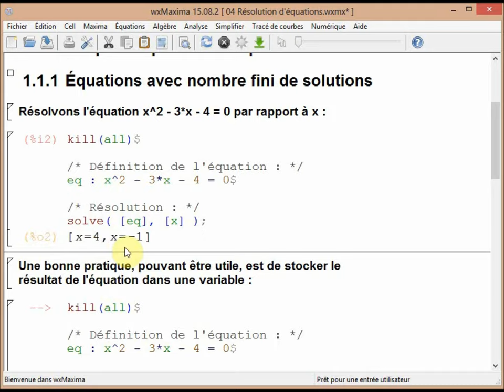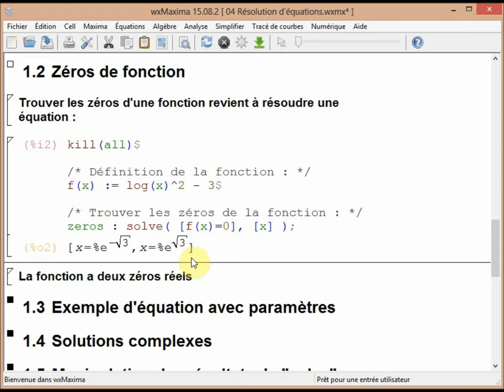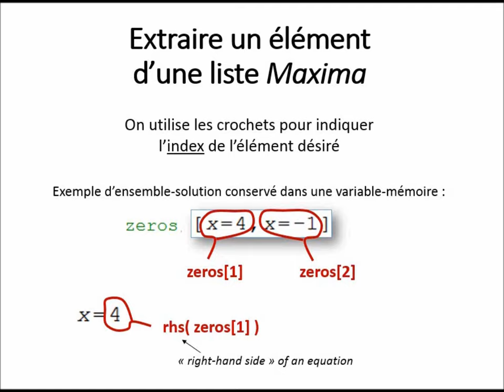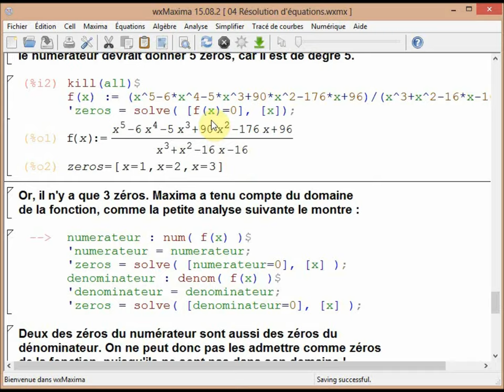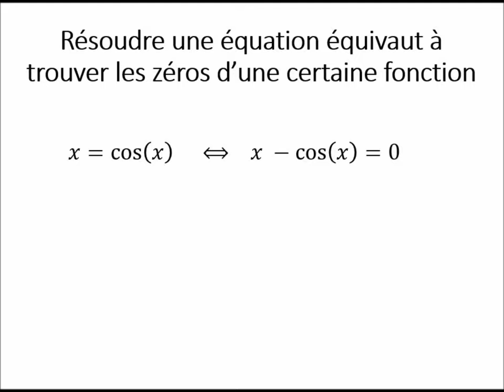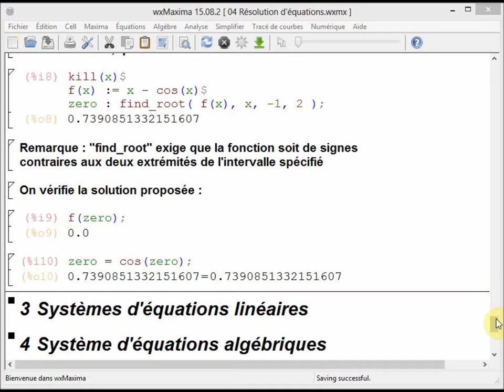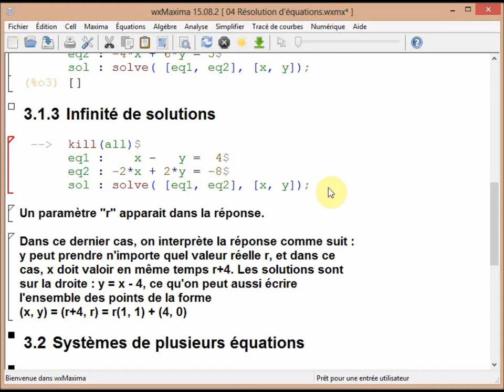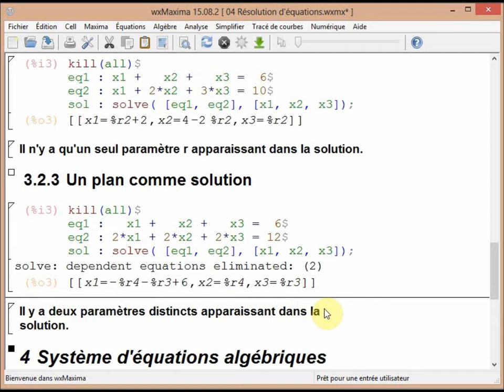Maxima : résolution des équations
00:05 Résolution exacte des équations
10:03 Résolution numérique des équations
15:52 Systèmes d'équations